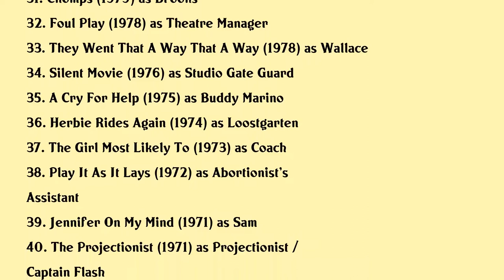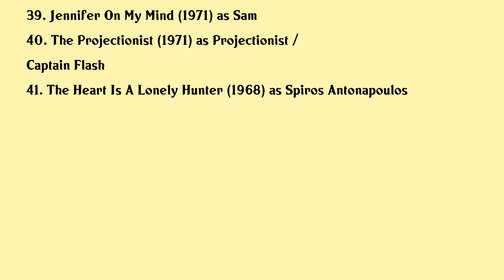Chuck McCann Movies list Chuck McCann| Filmography of Chuck McCann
Chuck McCann Full Movies List Filmography of Chuck McCann

Latest movies of Chuck McCann are:

1. I Know That Voice
2. Horrorween
3. Night Club
4. Laurel Hardy Their Lives And Magic
5. A Tribute To Laurel Hardy
6. Look Up In The Sky The Amazing Story Of Superman
7. The Aristocrats
8. Mickeys Twice Upon A Christmas
9. They Call Him Sasquatch
10. Toxic Crusaders The Movie
11. Dracula Dead And Loving It
12. Robin Hood Men In Tights
13. Storyville
14. Ladybugs
15. A Tribute To The Boys Laurel And Hardy
16. Guns
17. Ducktales The Movie Treasure Of The Lost Lamp
18. Talespin Plunder Lightning
19. Thats Adequate
20. Camerons Closet

Complete list of movies acted by Chuck McCann are in this video.

Please Comment down your favorite movie of Chuck McCann